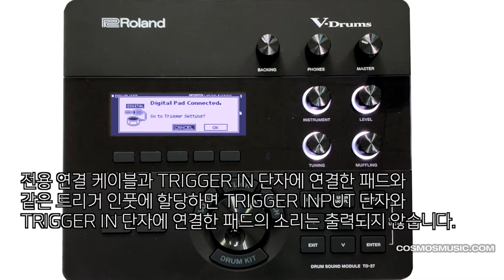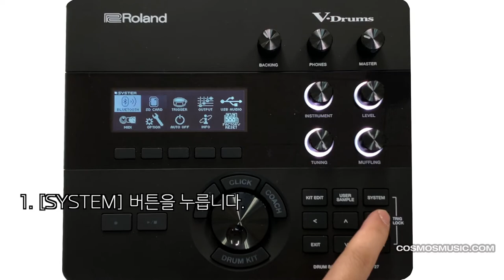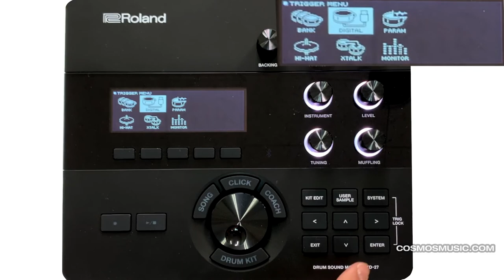롤랜드 TD-27 전자드럼 모듈 사용법 - 후면패널 1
블루투스 연결
 음색변경하기
 머플링 조절

 다양한 음색을 조합해서 나만의 독특한 드럼 키트를 만들어보자!